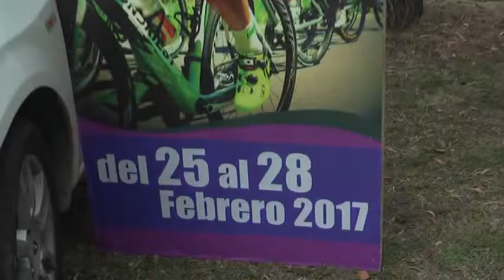CICLISMO SAB 11